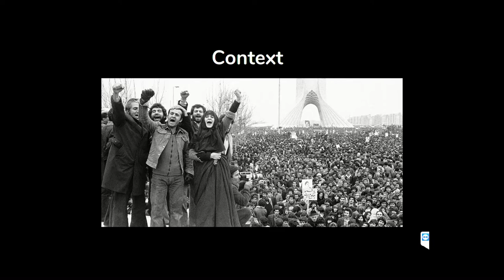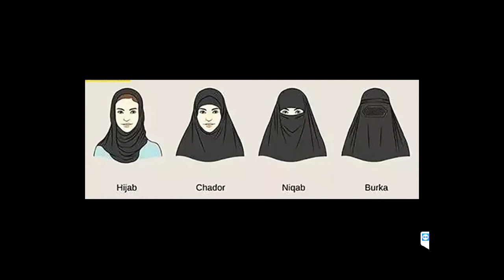Under the Veil: A Look Inside Iran | Nina Farahanchi & Nikki Farahanchi | TEDxYouth@AnnArbor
Nikki and Nina are twin sisters. They are both seniors at Greenhills. Growing up in an Iranian immigrant household, Nikki and Nina were raised bilingual with Iranian cultural values. On their summer trips to Iran, They had the chance to grapple with the misconceptions and stereotypes many Americans have about the Middle East and Iran. They hope you get the chance to visit the vibrant country that is Iran. Nina is legally blind, but she was not born this way. She wants to share her story in an attempt to normalize disability in American culture. She is a senior at Greenhills School. She is the captain of her cross country and Forensics team and a very involved member of the Ann Arbor community. She is excited to share her message with you!